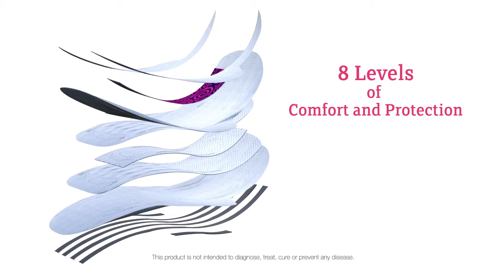TEENS - MY PERIOD... WHAT A PAIN!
Watch This!

Today's teens have period symptoms that far exceed the PMS symptoms and period cycle of those 25-30 years ago.

The young ladies today not only have a menstrual cycle but many have an irregular menstruation  or abnormal periods which consist of a heavy period, which is heavy menstrual bleeding. Some teens also have prolonged periods lasting an excessive number of days. This abnormal menstruation, which in some cases is accompanied by severe menstrual cramps causes so many teens and tweens to miss days at school or spend excessive hours in the nurses office at school. Some have far worse consequences because of the prolonged, painful period.

Severe menstrual pain coupled with the excessive menstrual bleeding with prolonged period days during a teens menstrual cycle period has a debilitating effect on so many young teens and even younger tweens as many are now starting the menstrual cycle as early as age 10 and 11. Many parents of these young girls are asking questions such as;
How long is a period cycle? What are causes of irregular periods? What causes heavy periods? why are the menstrual cramps so severe?

Seeking medical counsel is the first source of information as a medical professional as in the person of a gynecologist or doctor specializing in family medicine would have much more expertise and access to research data, as well as diagnosing prescribed treatments.

There is information today that shows that many of the sanitary products that are being used today, because of the manufacturing process causes great concern regarding the potential health risk to girls and women of childbearing age. With the potential for serious lasting health issues.

A menstrual cycle throughout history has been an absolutely normal part of primarily every young girls life, unfortunately today there are some serious concerns regarding the sanitary pads and tampons on the market that young girls, teens, young women,are wearing for comfort, dryness and protection.

There is a Movement called "Now We No" that is bringing awareness to these potential health issues while at the same time providing an alternative solution.

Watching this video will give you information enable you to do your own independent research and allow you to consider an alternative solution.

This information is to bring awareness to all the girls and women, younger and older that you love and care for, especially if she has been suffering...and has been looking for period pain relief from the menstrual pain, as well as what could be causing the heavy menstrual cycle or the irregular menstruation.

This information is to bring awareness and for the promotion of independent research...NO MEDICAL CLAIMS.

*WATCH THE TEENS VIDEO TESTIMONIES TOO!